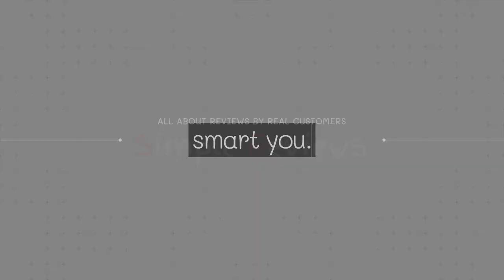Top 5 Saw Palmetto Supplements on Amazon for 2024: Boost Your Prostate Health!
5. Zhou Saw Palmetto ($19)

4. Nature's Way Saw Palmetto ($48)

3. Swanson Saw Palmetto ($18)

2. Nature's Truth Saw Palmetto ($14)

1. HAVASU Saw Palmetto ($27)

Saw Palmetto#Saw Palmettos#Best Saw Palmetto#Best Saw Palmettos